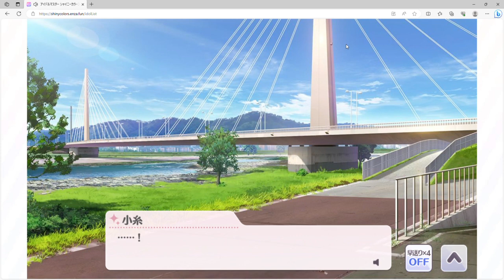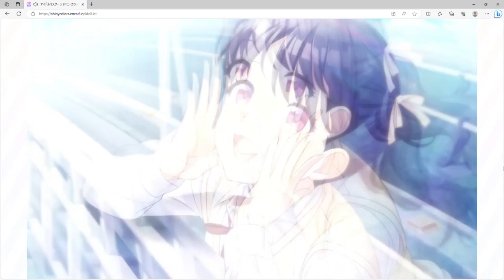【シャニマス】小糸のコミュはめっちゃ甘く優しくなる担当プロデューサー【初見実況】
普段の私も普通に人に優しいです。
読み上げについても
現状では特に反対意見も低評価も無いので
続けます。

やる前の小茶番も続けます。